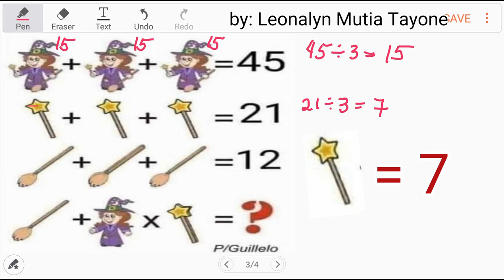Witch Wand Broom picture Puzzle | viral only for Genius